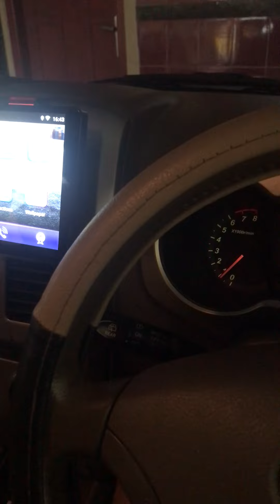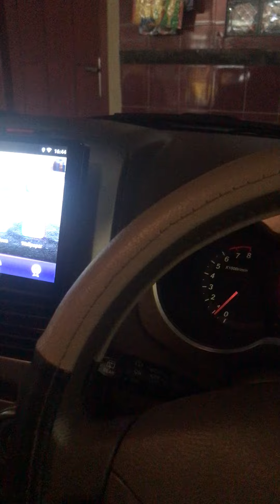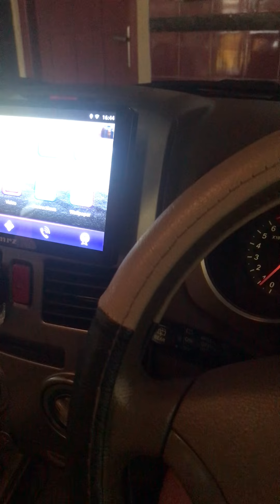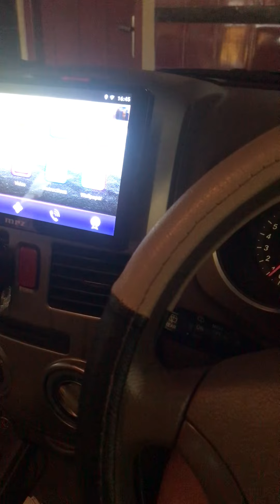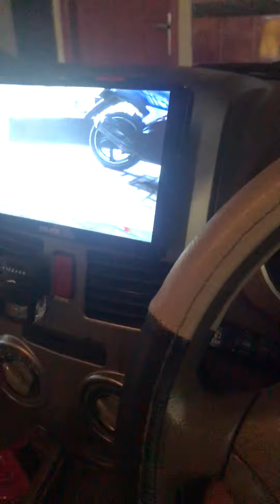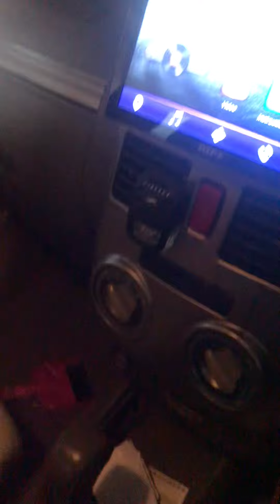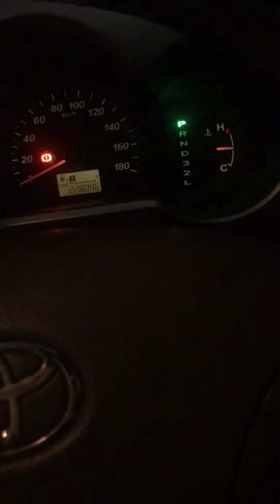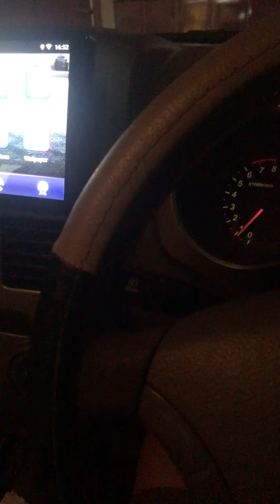Rush matic jedug!! Ini harus kalian tau hal kecil namun sdkit bermanfaat